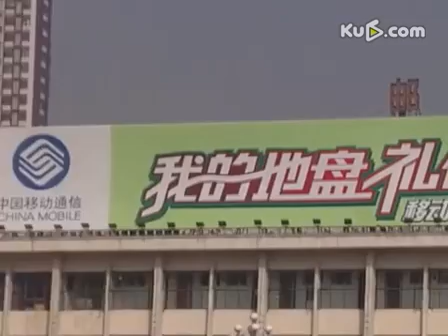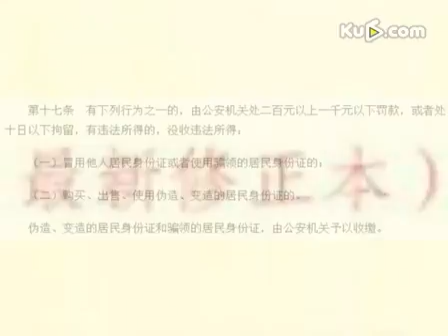长沙火车站惊现韦小宝身份证 或拘留10天